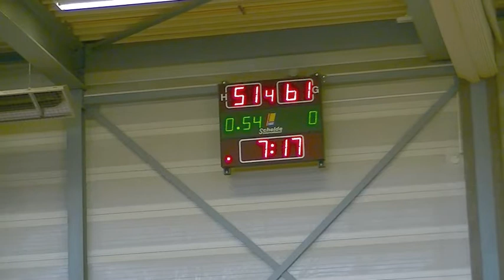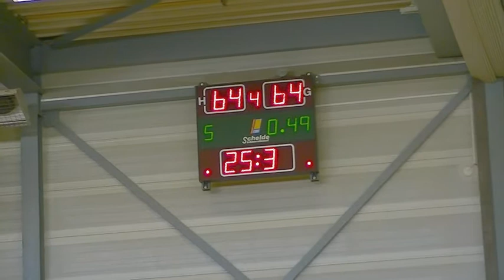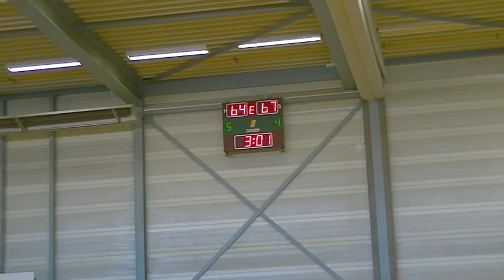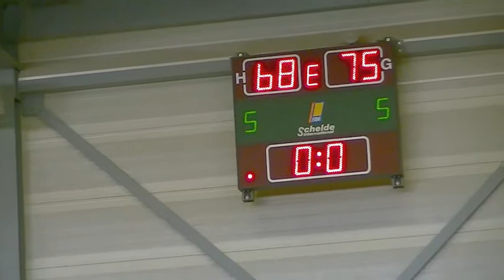Basketball VU20-1 Landslake Lions landsmeer - Dozy Dames BV Den Helder 26-11-17